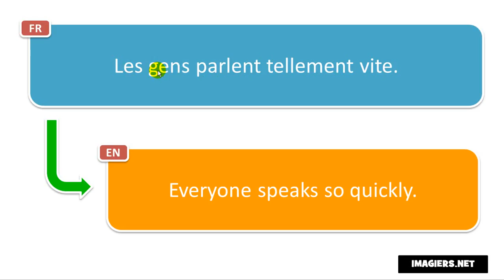Frasi in francese # Les gens parlent tellement vite